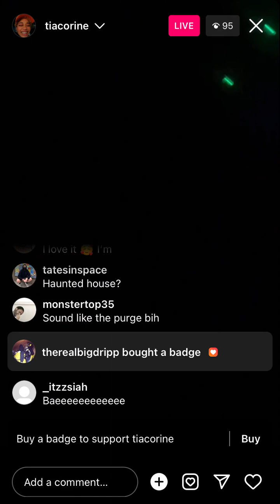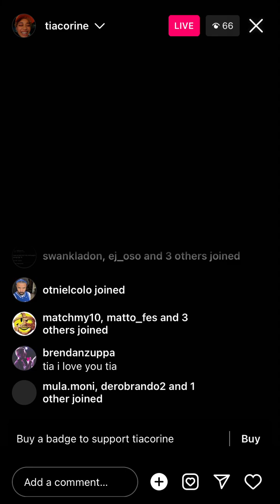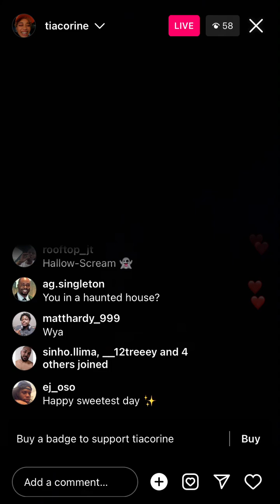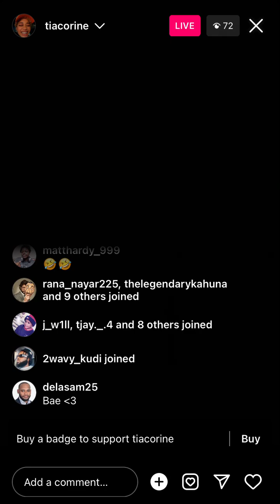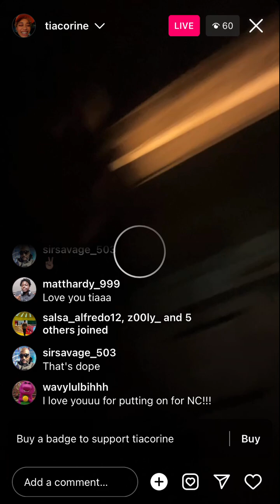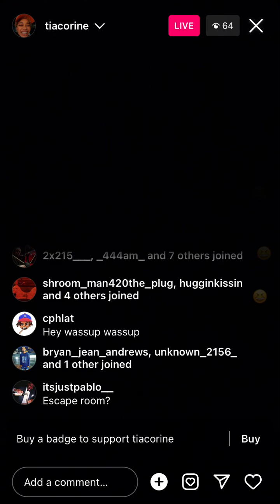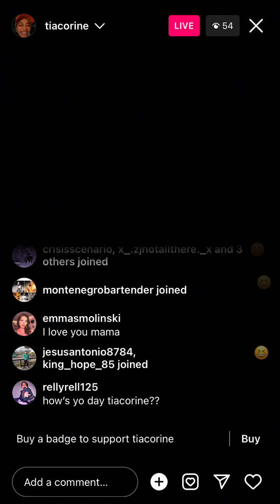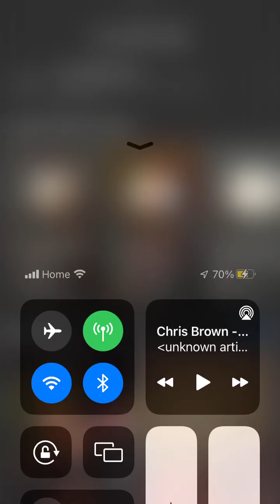TiaCorine - Instagram Live (October 21 2023)